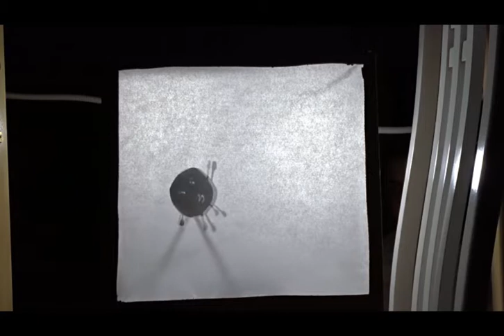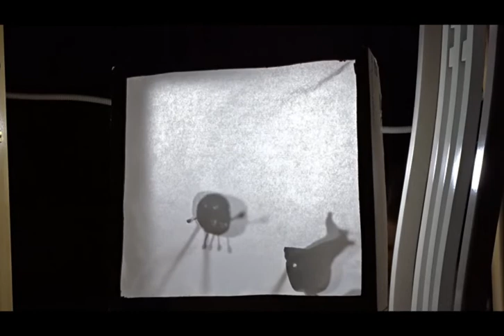Pohádka o koblížkovi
Domácí úkol Emy Naidrové.